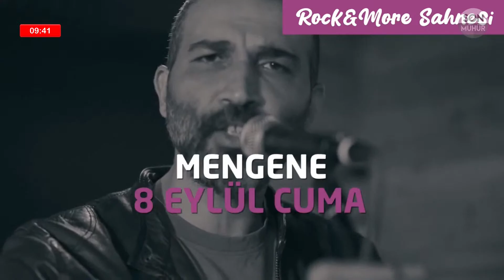Büyük Taarruzun 101. Yılı / Hasan Tahsin Kocabaş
GÜNÜN KONUĞU
TANER KILINÇ  -  ASKERİ TARİH ARAŞTIRMACISI